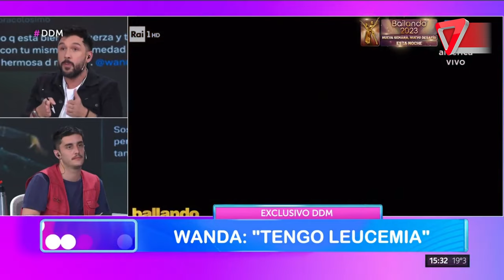😓Wanda Nara: ESTOY LUCHANDO por MI VIDA